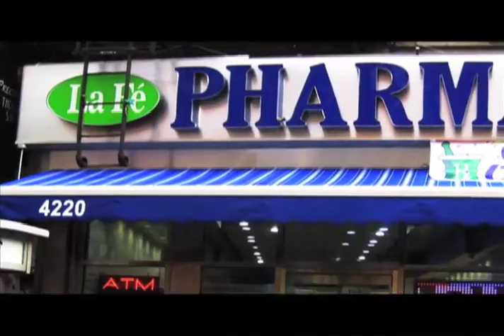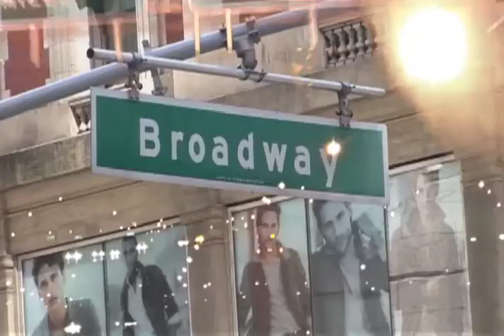En tu Esquina presentado por Ford En Español Desfile Dominicano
En Tu Esquina presentado por Ford En Español desde el Desfile Dominicano de la 6ta Avenida